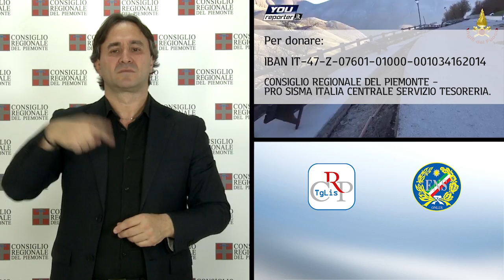Tg Lis n.26 - Novembre 2016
Una nuova legge per la polizia rurale
In ricordo di tutti i caduti militari
Riattivato il conto corrente per i terremotati

Questa settimana il Consiglio regionale non si è riunito ma si è intensificato il lavoro delle Commissioni per esaminare l’assestamento di bilancio e il documento di economia e finanza regionale. La Commissione Ambiente ha poi approvato la nuova legge per la polizia rurale, e, in congiunta con la Lavoro, ha svolto l’audizione degli assessori competenti sull’uso di fitofarmaci in agricoltura, sul deflusso minimo vitale dei corpi idrici e sulle captazioni estive. In Sanità è proseguito l’esame della proposta di accorpamento delle Asl Torino1 e Torino2.

PRIMO PIANO

01) Una nuova legge per la polizia rurale
La Commissione Ambiente ha approvato all’unanimità, il 3 novembre in sede legislativa, la nuova legge in materia di pianificazione comunale, proposta dal Movimento 5 Stelle. Il provvedimento si propone di semplificare le procedure per la manutenzione del territorio e favorire la trasparenza nei rapporti fra cittadini e pubblica amministrazione, uniformando i contenuti dei regolamenti comunali di polizia rurale. La legge prevede anche sanzioni amministrative per le violazioni, da un minimo di 150 a un massimo di 1.500 euro.

02) In ricordo di tutti i caduti militari
In occasione della giornata di commemorazione dei defunti, il 2 novembre, il presidente del Consiglio regionale ha partecipato, in rappresentanza dell’Assemblea legislativa, alla cerimonia in ricordo di tutti i militari morti in Italia e all’estero. La cerimonia, durante la quale è stata deposta una corona di alloro, si è svolta in piazza d’Armi, a Torino, davanti al Monumento ai Martiri di Nassisriya, alla presenza delle autorità militari, civili e religiose della Città.

03) Riattivato il conto corrente a favore dei terremotati
È stato riattivato il conto corrente per la raccolta fondi a favore delle popolazioni dell’Italia centrale colpite dal terremoto, aperto lo scorso agosto per Amatrice. Il Consiglio regionale ha riavviato la rete di aiuti attraverso cui i piemontesi possono compiere un gesto concreto di solidarietà e aiutare i cittadini rimasti senza casa né lavoro a causa del sisma, che è tornato a devastare l’Italia centrale.